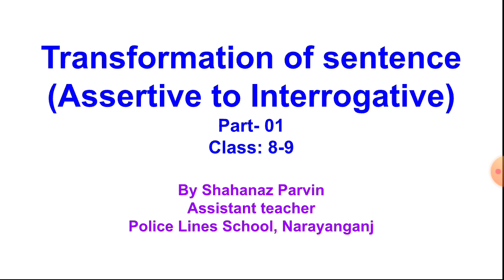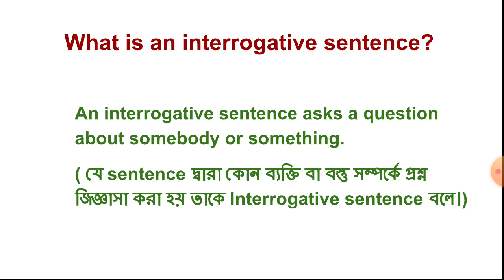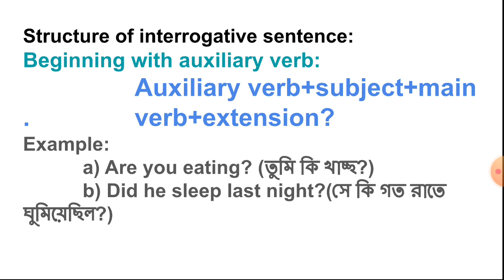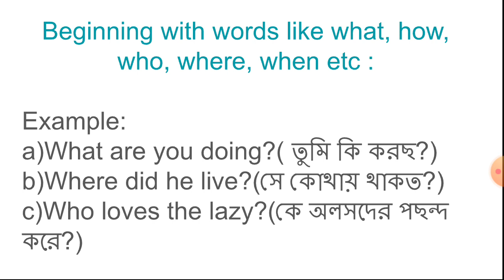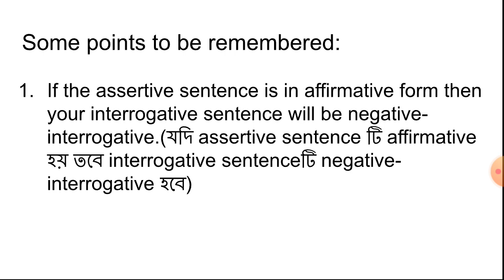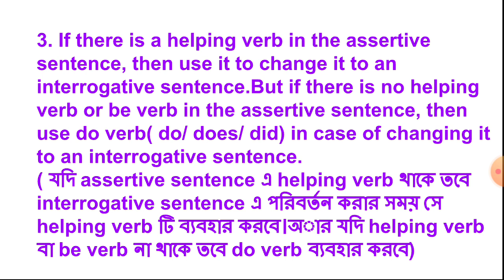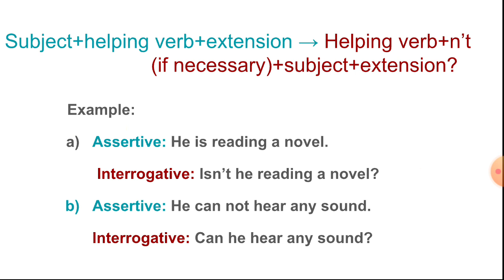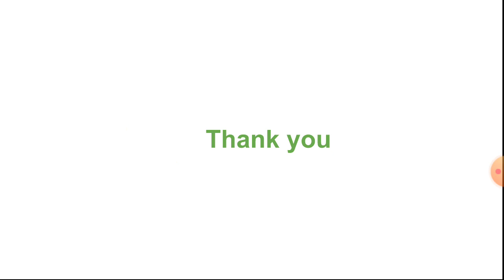March 12, 2021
Class 8 &9//English//Transformation(ass-int)//Part-1//Shahanaz Parvin.